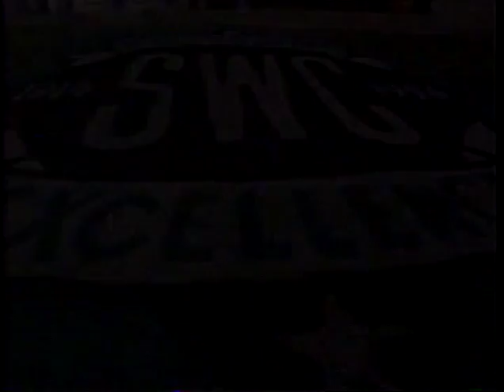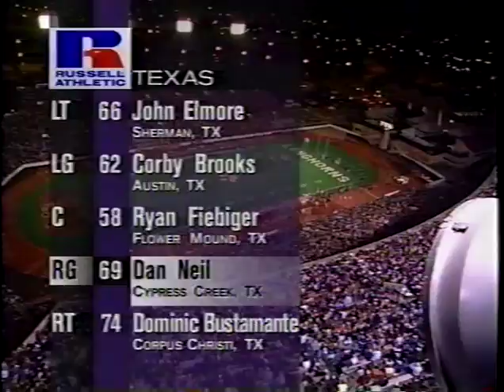Texas v Texas Tech 1995 1st Half - 1st Quarter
First quarter of the game. From November 4, 1995.